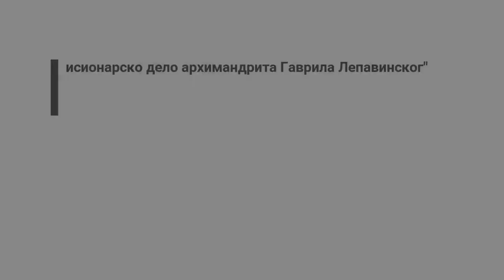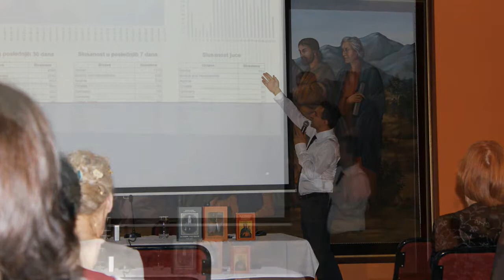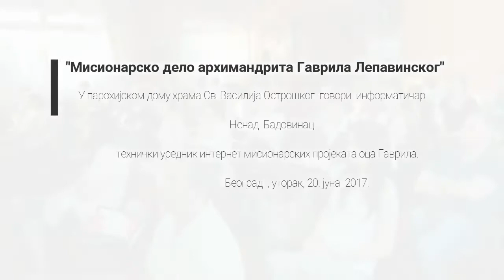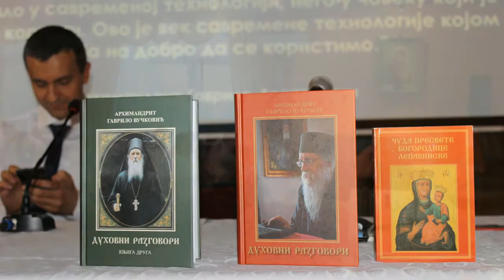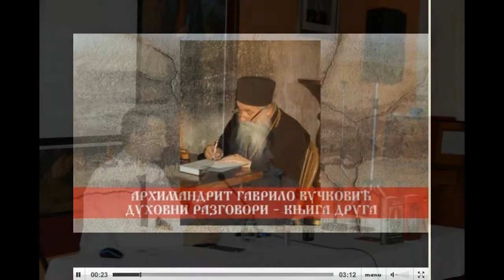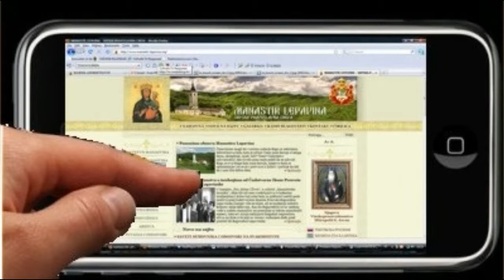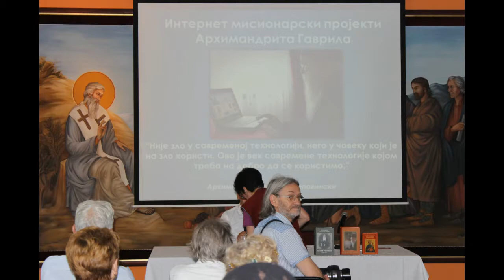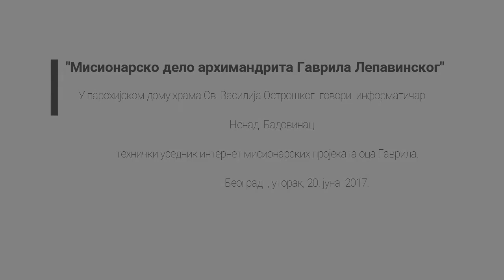Nenad Badovinac: Misionarsko delo Arhimandrita Gavrila Lepavinskog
Nenad Badovinac: "Misionarsko delo Arhimandrita Gavrila Lepavinskog". Tribina održana u parohijskom domu crkve Svetog Vasilija Ostroškog na Bežanijskoj kosi u Beogradu, 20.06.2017.